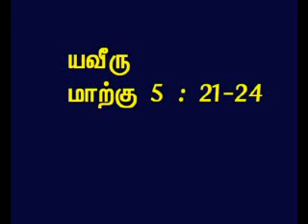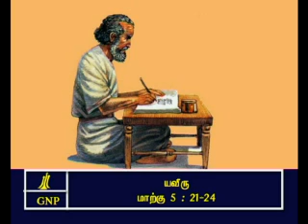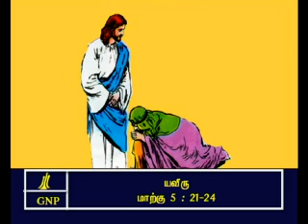TAMIL BIBLE VIDEO COMMENTARY MARK 5 PART 3